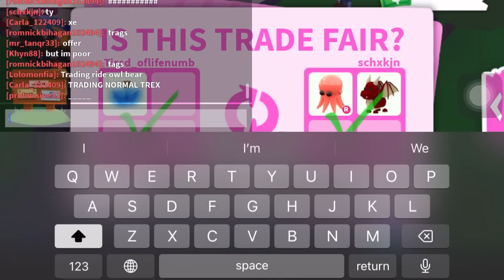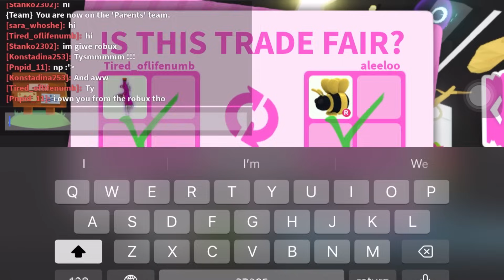Asking to offer for my ride potion to many neon legendaries!?!? (Part 2)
Giveaways are coming soon!! THANK YOU GUYS SO MUCHHH FOR 3000+ SUBSCRIBERS!!!

Road to:
(Current: 3.51K)

Track : Purple Planet Music - Furry Friends